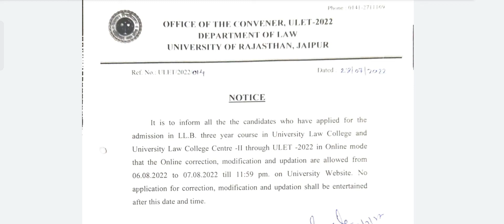Ulet form me koi bhi eroor ya problem ya mistake hone pr kse kre sahi jane ....